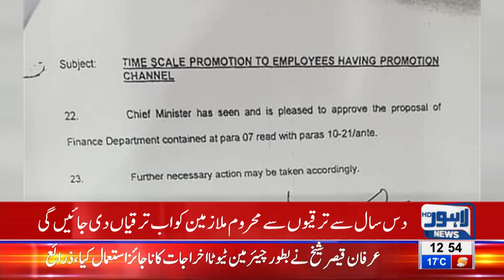Punjab government decides to increase employee scale